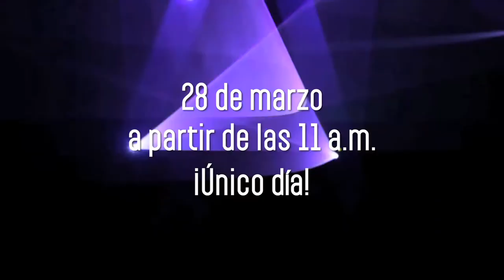FORD CYCLES presentado por Arca